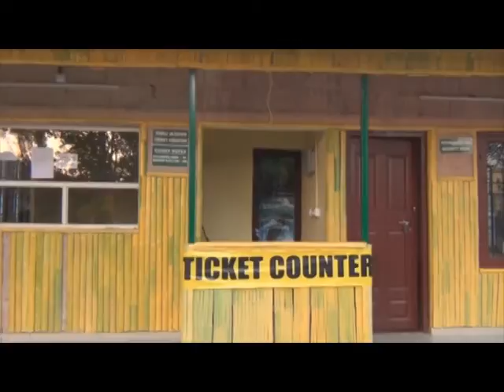കോവിഡ് -19 : ആളൊഴിഞ്ഞ വിനോദസഞ്ചാര കേന്ദ്രങ്ങൾ